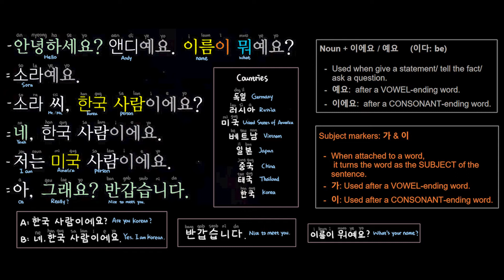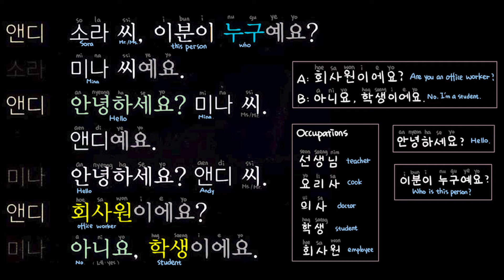Getting Ready Units 1-4︱Sogang Korean 1A Student's book ︱Audio 19-26︱English translation